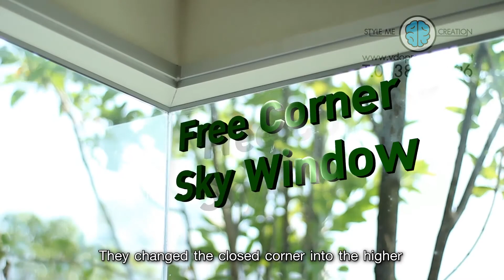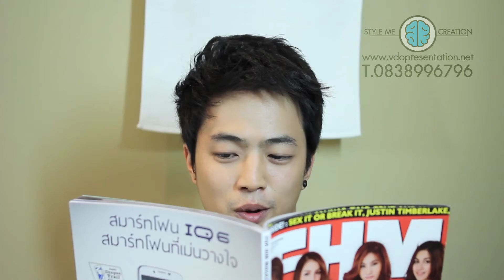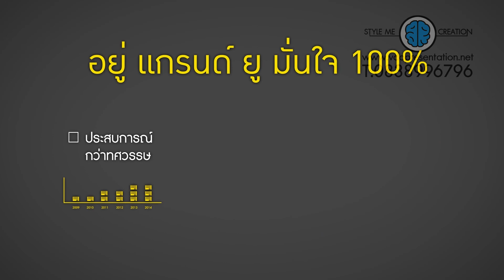VDO presentation U Deligth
เชิญเข้าชมผลงานของบริษัทต่างๆ ได้ทาง website หรือโทรสอบถามได้ครับ
รับผลิตวีดีโอพรีเซนเตชั่น : VDO PRESENTATION,รับผลิตวีดีโอพรีเซนเตชั่น,v?do present company
AGENCY : STYLE ME CREATION
รับผลิต VDO PRESENTATION,รับทำ VDO Presentation,
บริษัท Production House,โปรดักชั่น เฮ้าส์,
บริการรับตัดต่อวีดีโอพรีเซ็นเทชั่น, รับตัดต่อวีดีโอ,
รับผลิต วีดีโอพรีเซ็นตชั่น,ถ่าย VDO,ผลิตสื่อ โฆษณา ประชาสัมพันธ์
Corporate Video,บริการห้องตัดต่อ, รับทําวีดีโอ presentation,

- รับทำvdo presentation ? Corporate Video Presentation ? รับจัดทำpr public relations ? social media writer (Facebook, Twitter Marketing) ? เว็บมาสเตอร์ ? press release ? press tour ? press conference ? Corporate writer

386/31 หมู่บ้าน อรุณวิลเลจ ซ.ลาดพร้าว 87 แยก 12 ถ.ลาดพร้าว เขต วังทองหลาง แขวง วังทองหลาง กทม.10310